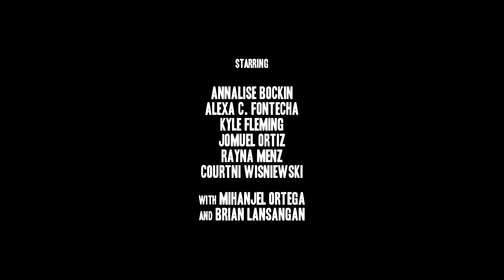Callbacks - Official Trailer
Callbacks follows a young artist who starts casting a low-budget movie in an effort to keep a group of out-of-work theater performers together.

The movie stars Annalise Bockin, Alexa C. Fontecha, Kyle Fleming, Courtni Wisniewski, Jomuel Ortiz, Rayna Menz, Mihanjel Ortega and Brian Lansangan. It is written & directed by Sean Wist and produced by Loren Colon.